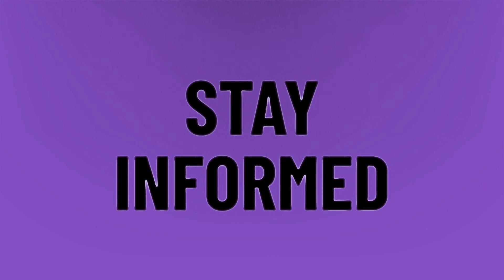Does late implantation affect hCG levels?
Spotting No Period • Does late implantation affect hCG levels?